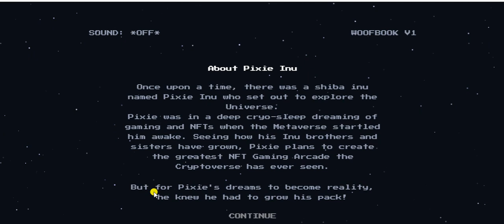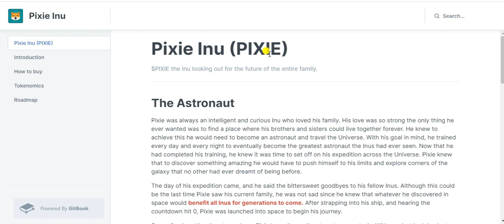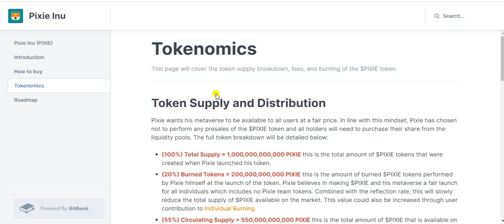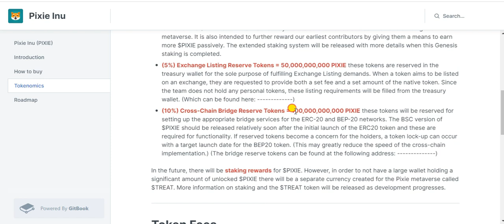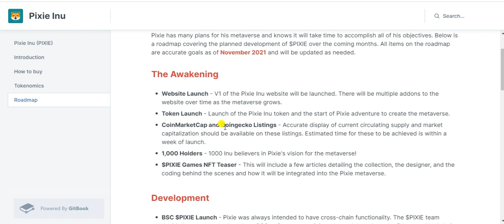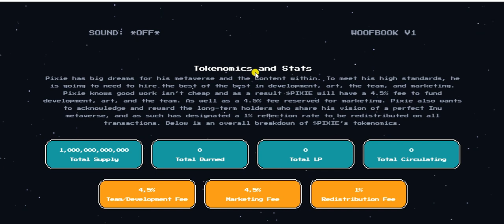Pixieinu.com || pixieinu token full review || pixieinu coin how to buy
:moneybag: 1% Reflection/Redistribution
:link: Cross-chain (ETH-BSC)
:fire: 20% initial burn
:gear: Verified Contract
:lock: LP
🧩 Active community
:dollar: Staking coming soon
:moneybag: Low MC

Regard  BY:👇👇
                     Token Guruji